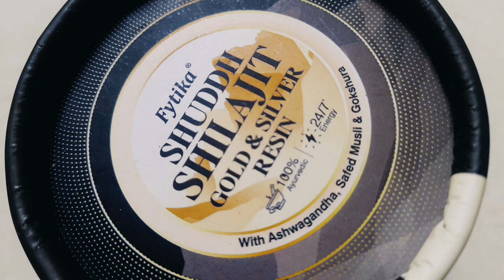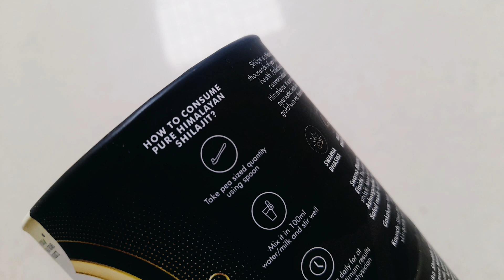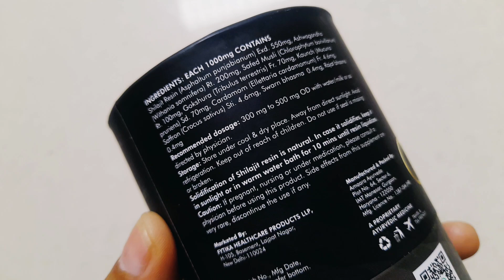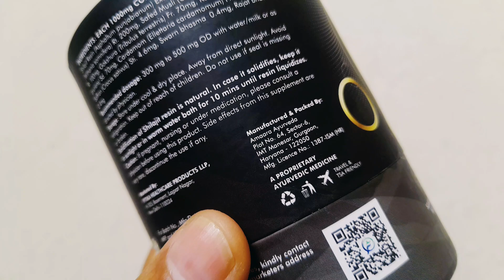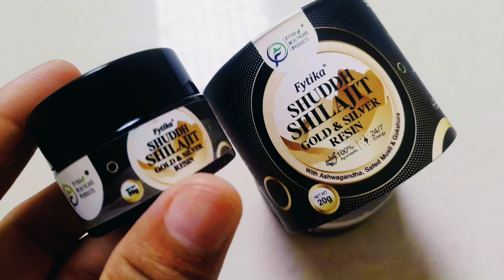Fytika Shuddh Shilajit 20g Pack || Fytika shuddh purity of Himalaya for Strength || Ashish Kumar 🔥🔥🔥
Aaj hum batane ja Fytika Shuddh Shilajit 20g Pack || Fytika shuddh purity of Himalaya for Strength || Ashish Kumar 🔥🔥🔥

2. Titan Mens Wrist Watches

3. Titan Ladies Watch